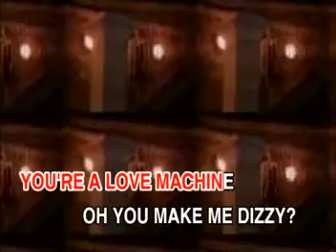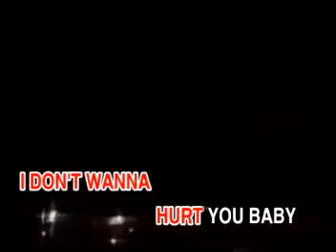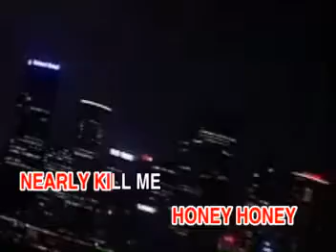04. Honey Honey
VCD Title: ABBA Golden Hits
Record Label: Uni Records (now Betavision Records)
VCD Release: May 2, 1999
Produced by: Dynasty Audio/Video, Inc.